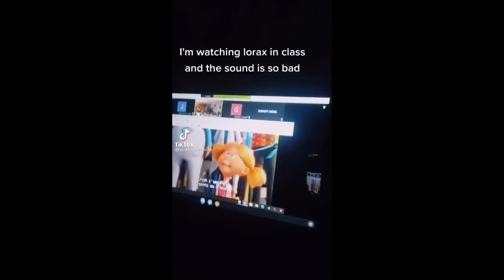videos my group chat sends at 3am....